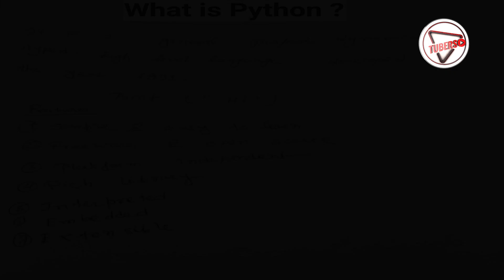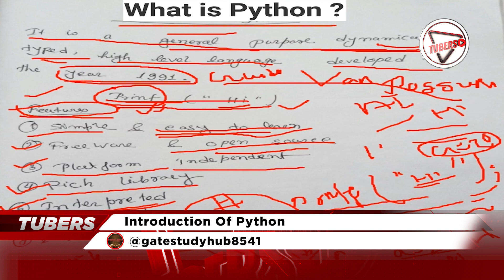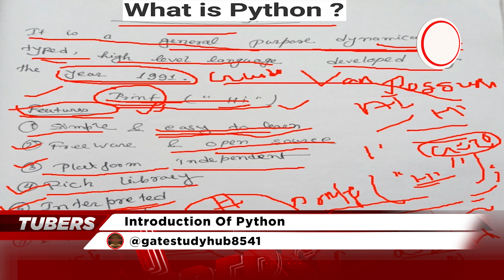Python কী? শিখে নাও চটপট II TUBERS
Content Creator Name: Sumanta Mitra (Gate Study Hub)
Channel Name: GATE Study Hub

About this video: Python কী? শিখে নাও চটপট  II  TUBERS

ABOUT US